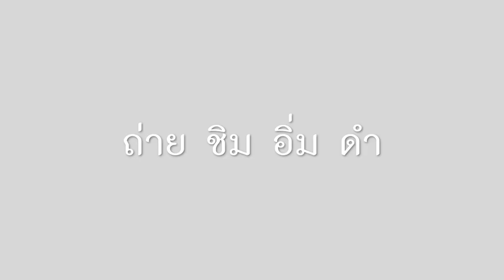ชำแหละกล้องติดรถยนต์ D107 จริงหรือมั่ว : T3B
มาดูกันครับว่าชิพจริงมั้ย แกะให้เห็นไส้ สั่งได้จาก Lazada กล้องติดรถยนต์ nanotech